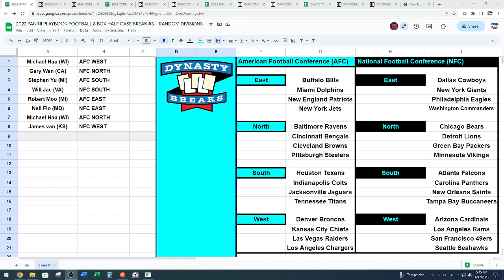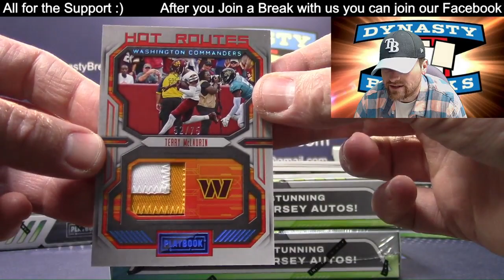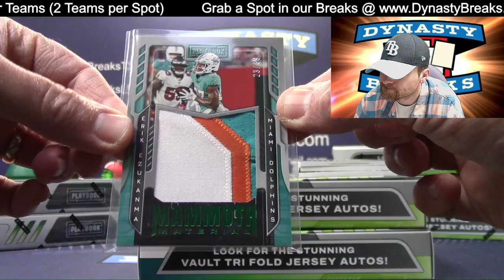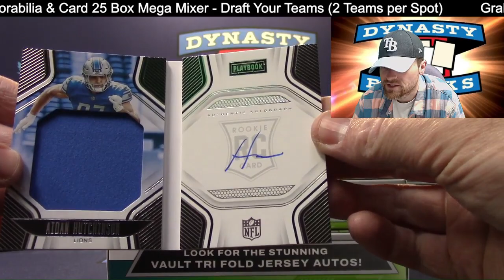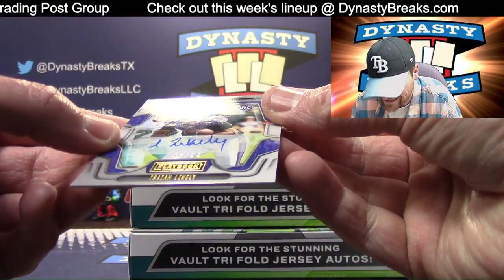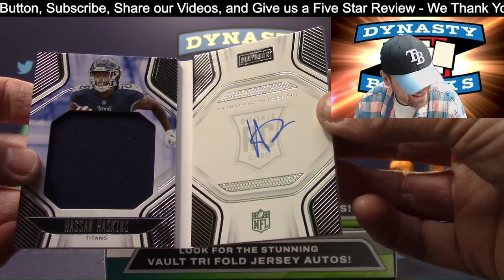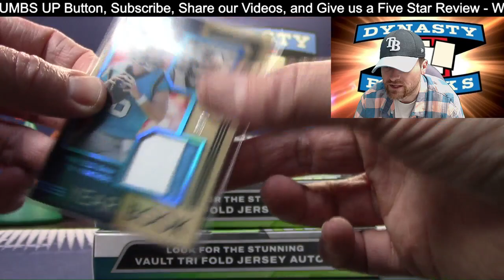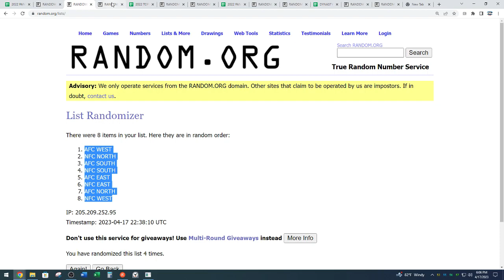2022 Playbook Football Card 8 Box Half Case Break #3 Sports Cards